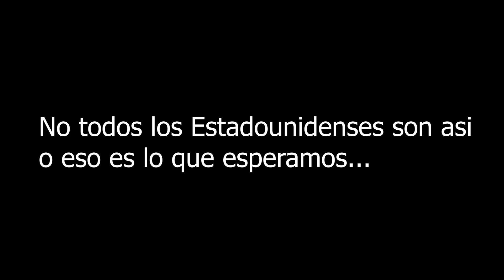😡 Exponiendo Hackers sea of thieves temporada 8 | ¡Microsoft detén esto! ¡Petro basta ya!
Hackers en sea of thieves, vuelven después de un largo letargo desde la remoción de la arena días oscuros nos esperan...